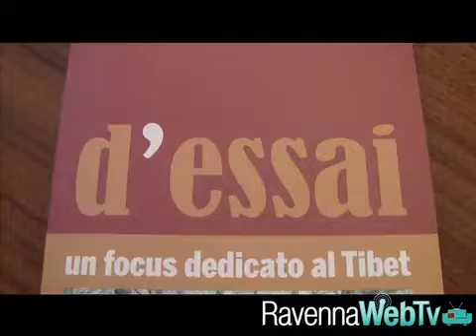Ravenna Festival omaggia il Tibet - Cultura, 29/05/2012